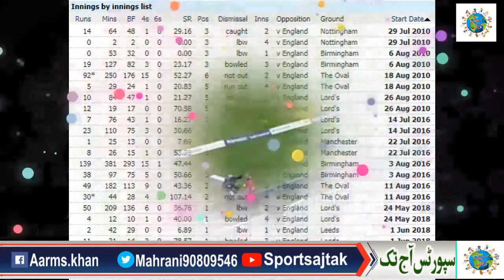Captain Azhar Ali and Asad Shafiq no longer have room for poor performance